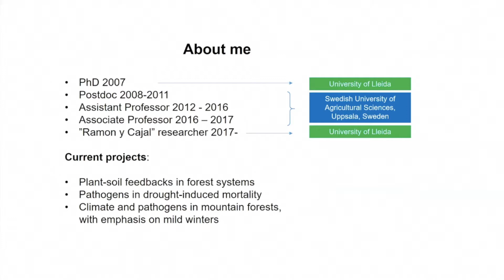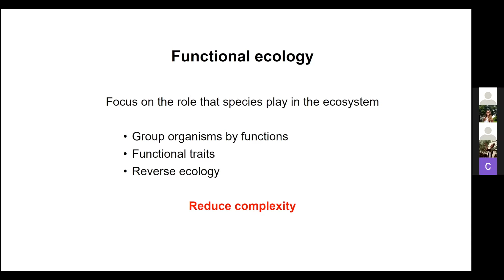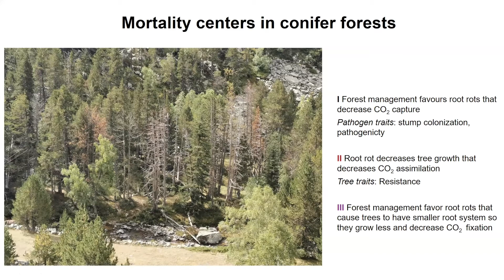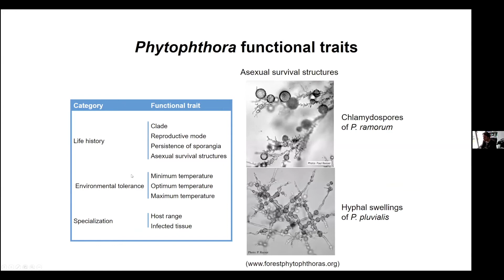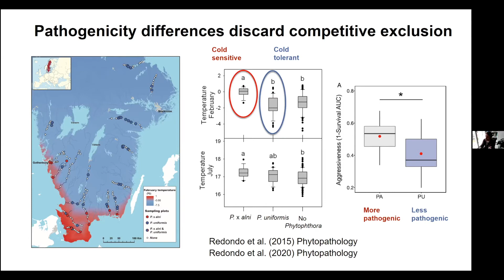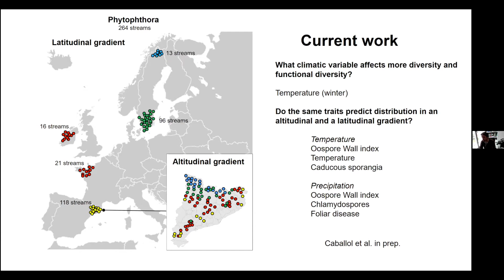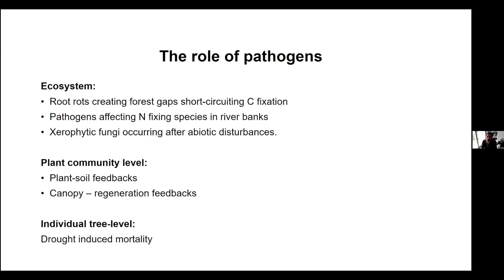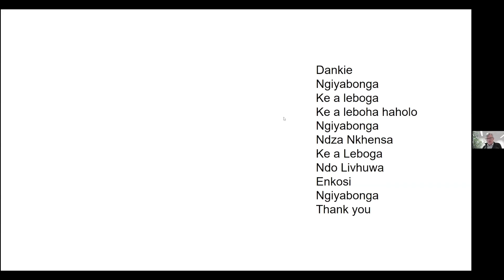FABI International Seminar Series | Dr. Jonàs Oliva | Functional Ecology of Forest Disease